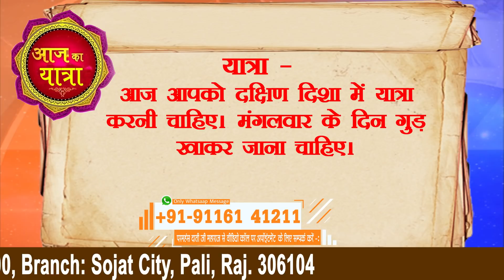Gurumantra 3 November 2020 || आज ये राशि वाले किसी बाहरी व्यक्ति की बातों में न आएं